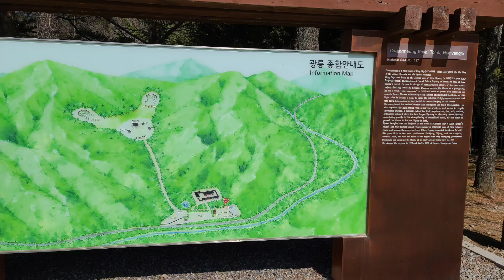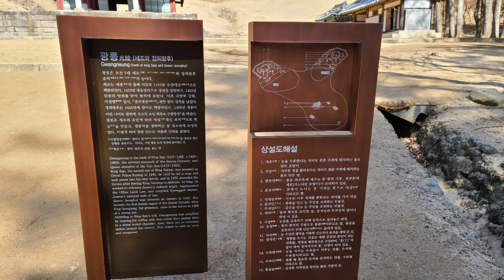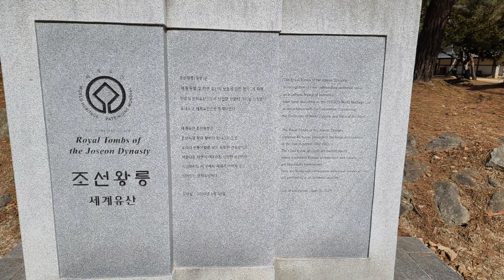Gwangneung, Pocheon Korea 포천 광릉